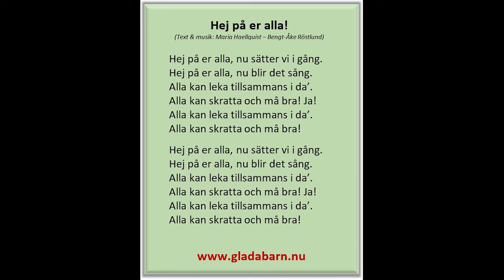Hej på er alla (Text & musik: Maria Haellquist - Bengt-Åke Röstlund)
En svängig sång du kan använda när du startar en samling/lektion.